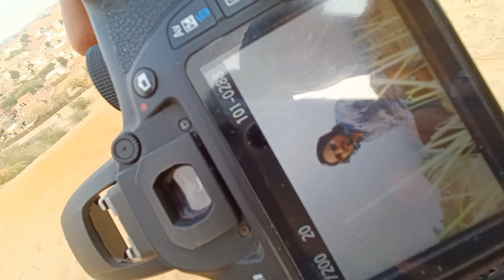The most beautiful place in my village.//vlog 2